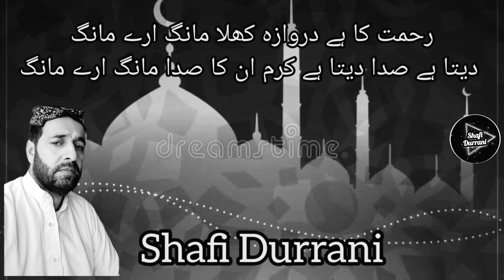Rehmat Ka Hai Darwaza Khula Mang || New Naat | New Naat 2024 || Shafi Durrani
Vocalist = Shafi Durrani
Hazrat Muhammad PBUH is my idol.
 May Allah be your supporter and supporter.

آپ سننے والوں سے گزارش ہےکہ میرا یوٹیوب کے چینل کو سبسکرائب   لائک شیئر اور کمنٹ کر دیں - جزاک اللہ
اللہ پاک آپ کو خانہ کعبہ اور روزہ رسول کی زیارت فرمائے-آمین
اللہ پاک آپ کاحامی و ناصر ہو-